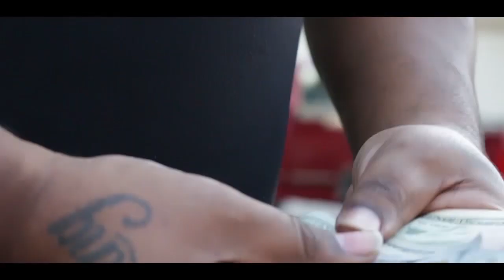“Brothers Keeper” Mac Maid JPz Yung Cashis Byko Bleedz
New single off the JPz & Yung Cashis Collaboration Coming Soon